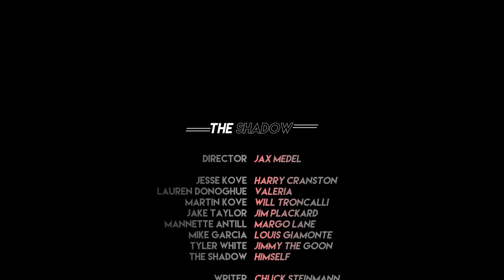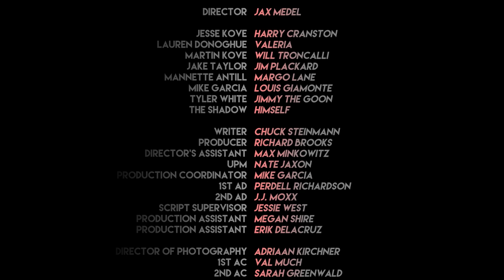The Shadow - A Modern Take on a Classic Comic Book Series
After disappearing into the shadows for decades, a new hero now emerges to take up the legendary mantle and once again protect us from the darkness - the Shadow has returned.

* Winner -Best Actress, Manette Antill - Fan Film Awards (Los Angeles, CA)

Watch on Vimeo at

and follow our channel there as well for more of our projects in development!